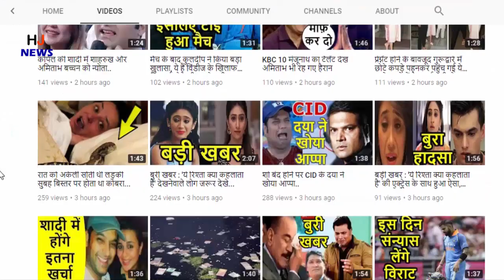OMG! 1542 फीट ऊंचा पानी का उल्टा झरना, देखके होश उड़ जायेंगे आपके...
See ... 1542 feet high water inverted waterfall, this is a wonderful view of nature

People from all over the world often go to different places to see beautiful waterfalls. This is what they see in some beautiful litigants. A white waterfall is falling from the top to the bottom. But recently, a tweet came in which shows that the waterfall is flowing upside down, that is, the water is not going from the top to the bottom. That is also the opposite of the gravitational power of the Earth. This amazing natural sight is not always seen. Let's know about this inverted waterfall ... Watch the video of the inverted waterfall in the last slide.

This inverted waterfall was seen on the coast of Faroe Island, Denmark. It is visible in the video that the weather is very bad here. High waves are rising in the sea. Meanwhile, a white colored edge appears above the edge of a cliff (a place of stone height on the sea side). Which goes slowly over the cliff.

This video is made by Sammy Jacobson, 41 years old. Who went to see the sea view near Benisuworo Cliff of Suroy, Faroe Island. Then he got to see this amazing scene and he captured it in the camera.

In the video, Benisuworo Cliff is 470 meters (about 1542 feet) high. This inverted waterfall is seen rising from the sea and going over a cliff 1542 feet high. This video is about 26 seconds, but in this 26 seconds, this amazing sight and strength of nature comes to know.

HJ NEWS !!